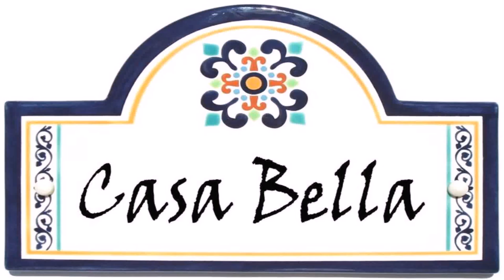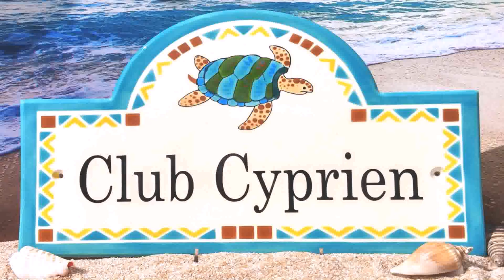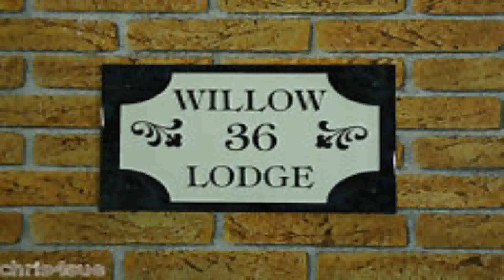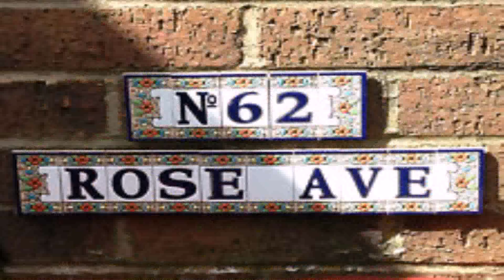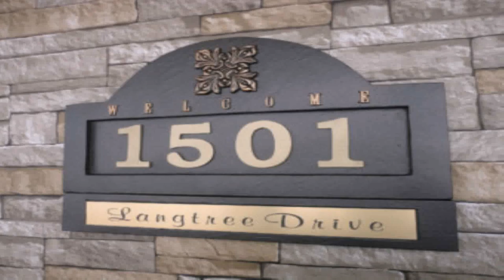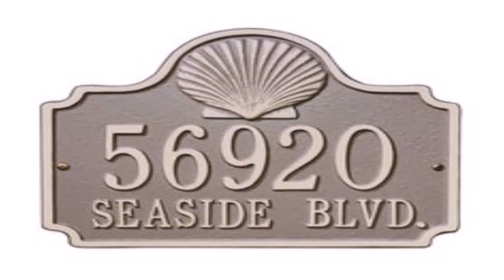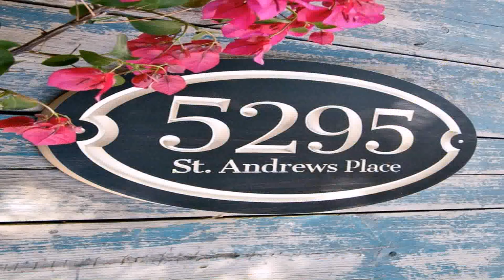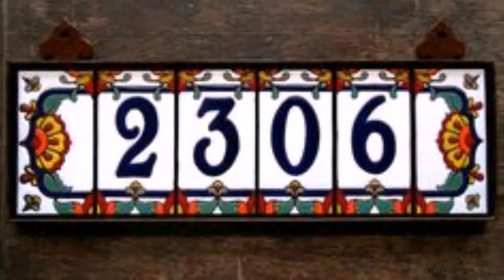Spanish Style House Plaques (see description) (see description)